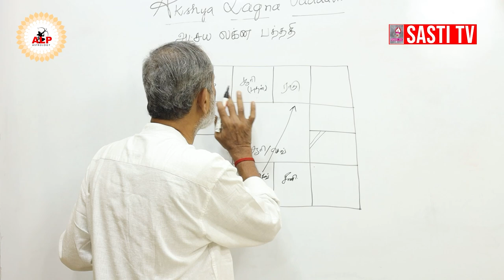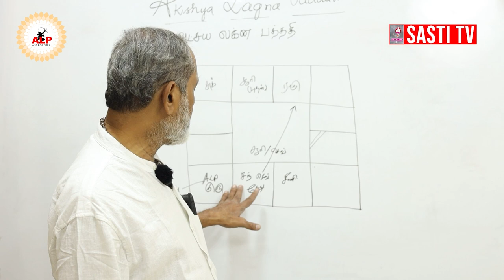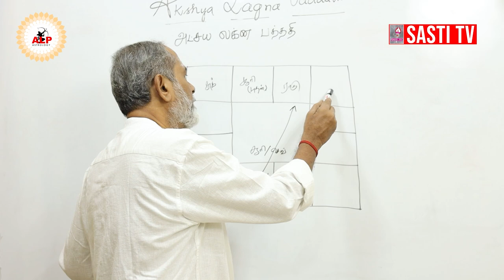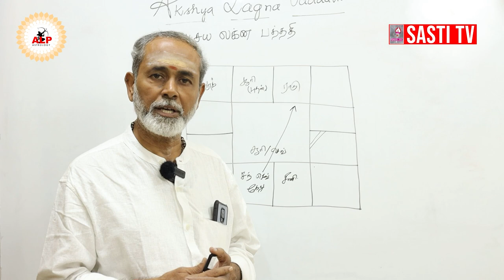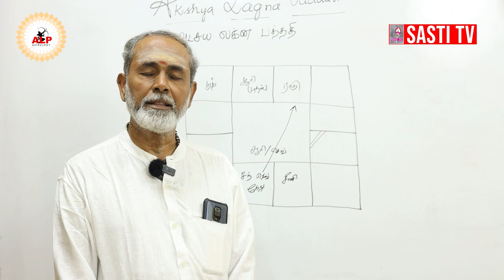நிரந்தர வேலை வாய்ப்பு எந்த ஜாதகத்திற்கு உள்ளது